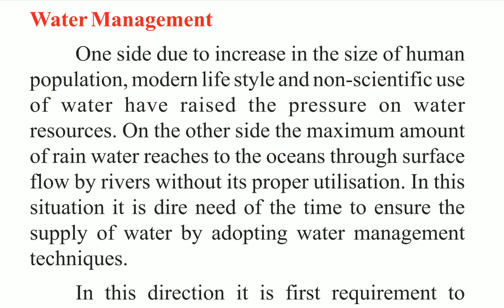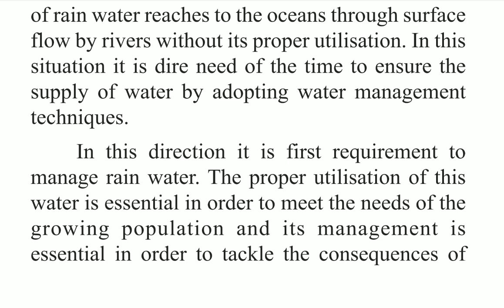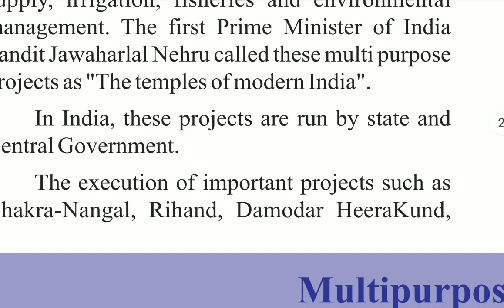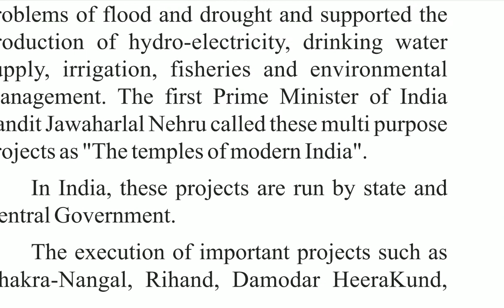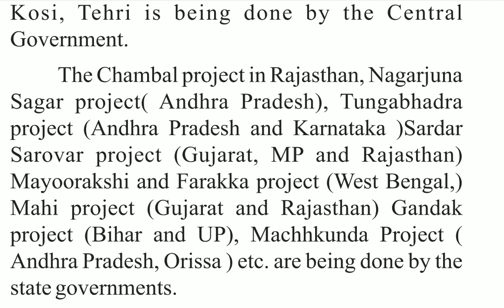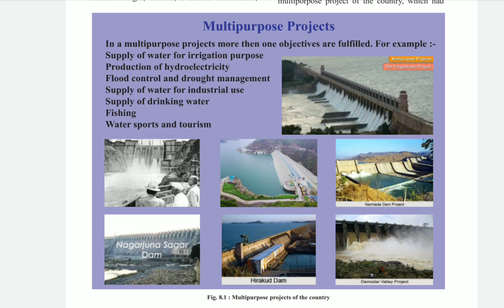class 10 s.st ch- 8 ( 11/12/20)